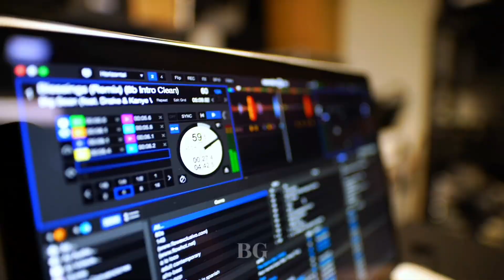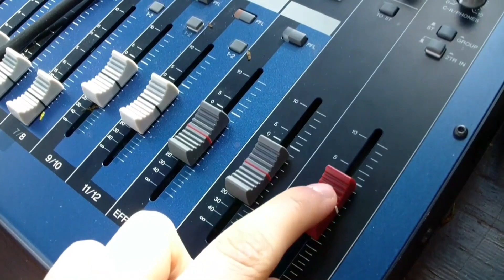अभंग - विठू पंढरीच्या राया || Abhang - Vithu Pandharichya Raya